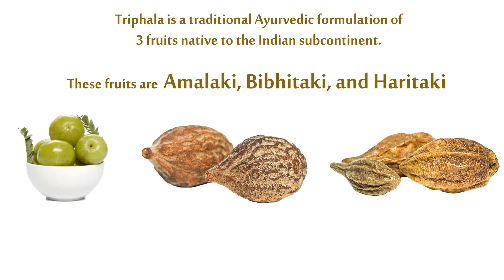Premium Triphala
Triphala, meaning three fruits, is a traditional Ayurvedic formulation consisting of fruits native to the Indian subcontinent. The fruits, Amalaki, Bibhitaki, and Haritaki, support natural body functions such as the liver, respiratory system and immune system.